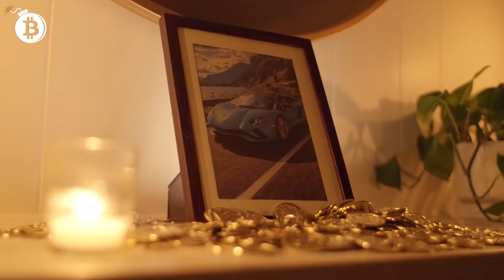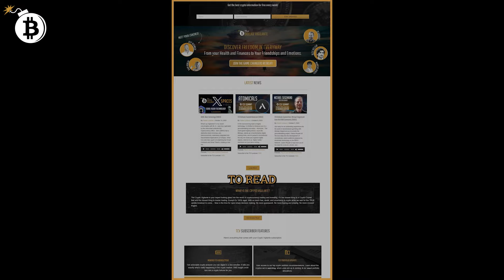Unveiling the Future of DotSwap and Bitcoin Innovations with Lin Zheming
What’s up vigilantes? Let’s discover the future of cryptocurrency with Lin Zheming, the visionary founder and developer of DotWallet and DotSwap!

Dive into the groundbreaking development of DotSwap.app, the first Runes AMM swap. Embrace the power of Layer-1 solutions and the unstoppable trend of on-chain scaling. Learn why the UTXO model is superior to Solana, Ethereum, or Doge in this amazing interview!

Explore the thrilling potential of building Atomic Swaps to swap Monero on the Bitcoin blockchain, the innovative concept of Bitcoin on-chain order books, and more!

Join us in this exciting journey and be part of the crypto revolution today!

Millionaire Crypto Analyst Reveals the Exact Crypto Wallet Setup He Wished He Had When Starting Out

TCV Summit: Hardware Basics Edition ⬅️ Replay videos now available!